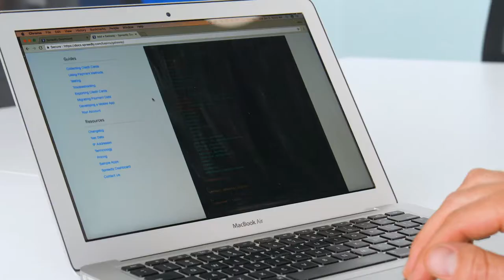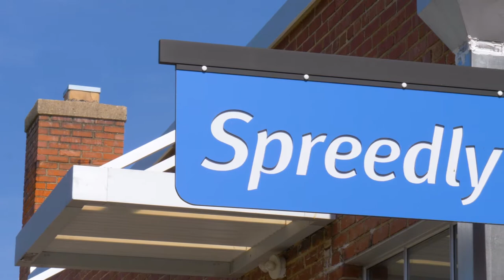Spreedly Case Study: Elevate Tickets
Elevate Tickets connects to multiple gateways with Spreedly. In this video they explain how they accomplish this -- and what the primary driver was to move to Spreedly.